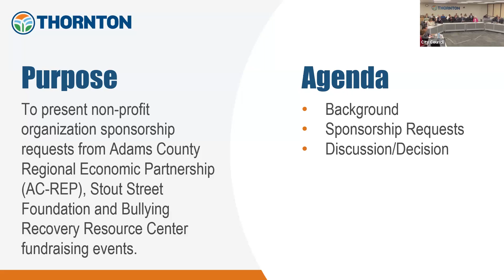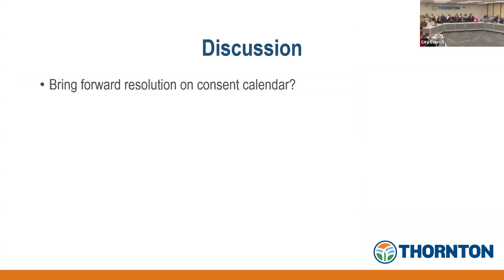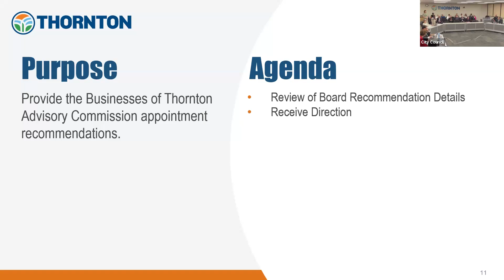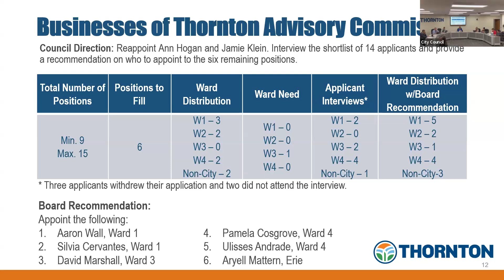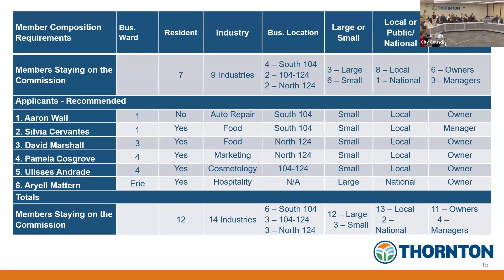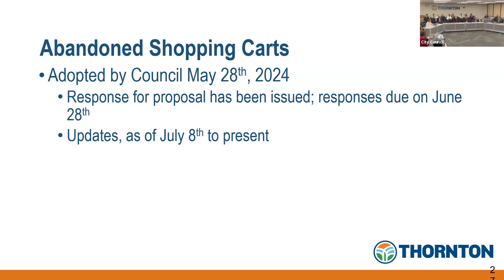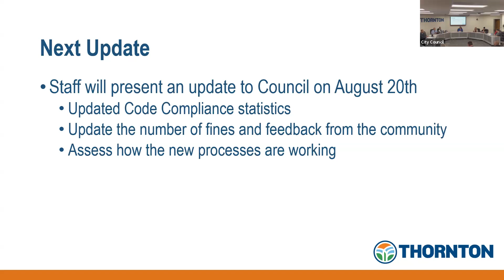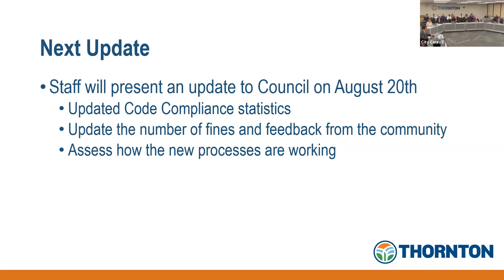Thornton City Council Update Session - July 9, 2024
City Council Update Sessions are held prior to a Council meeting and are intended to provide Council with brief updates on subjects of interest to the Council or that will be acted on during a Council meeting.

Or by downloading our app for Apple TV or Roku, by searching “Thornton” in your device's app store.